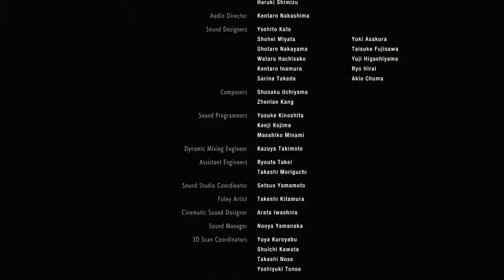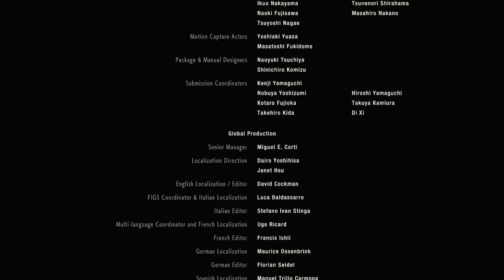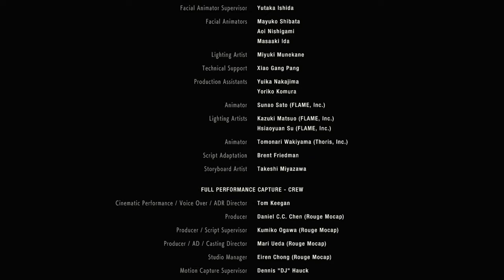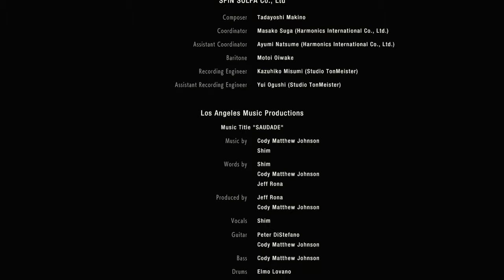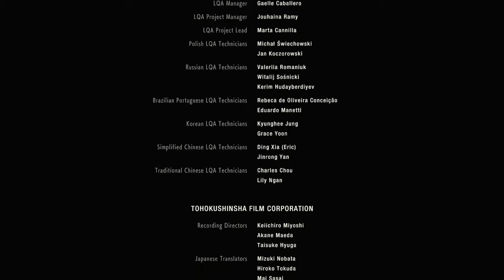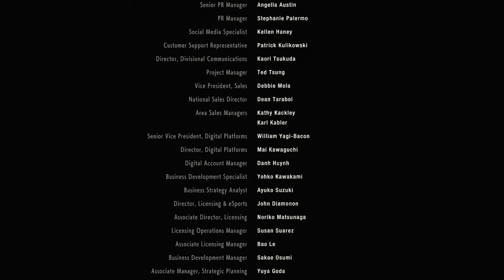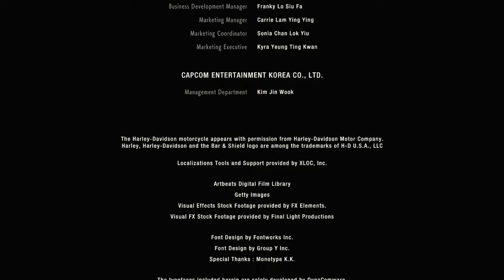Finishing Claire B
I have a minigun and it rocks